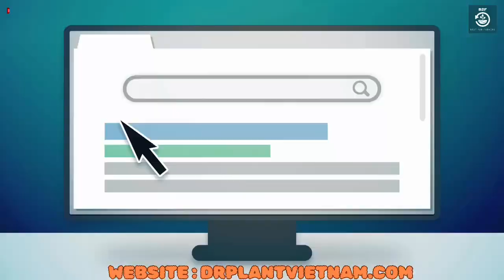LÂN 86 PHOS – PHÂN BÓN LÁ CHUYÊN TẠO MẦM, KÍCH BÔNG - 0776.400.038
LÂN 86 PHOS – PHÂN BÓN LÁ

HỘP 1KG

– Ức chế sự phát triển của đọt non

– Thúc đẩy nhanh quá trình phân hóa mầm hoa

– Tạo mầm thần tốc, giúp cây ra nhiều hoa và đồng loạt